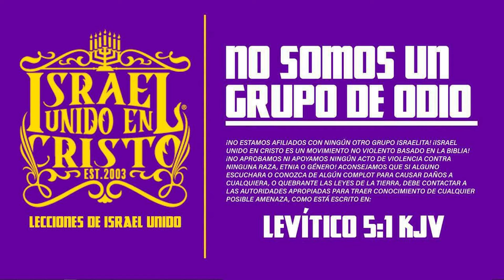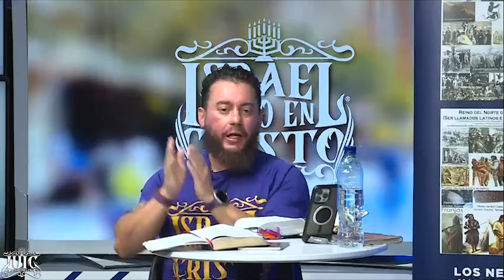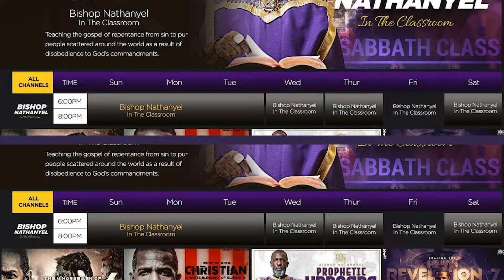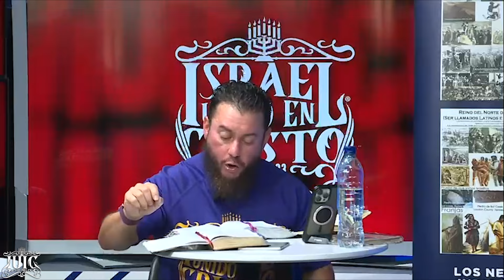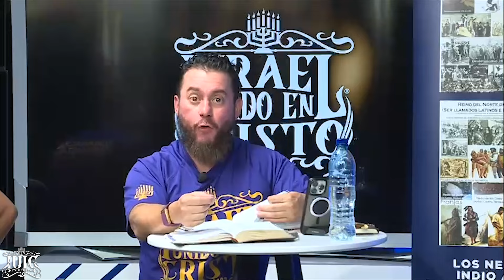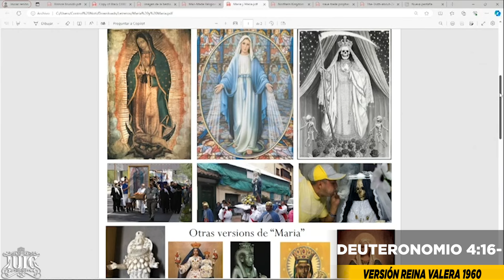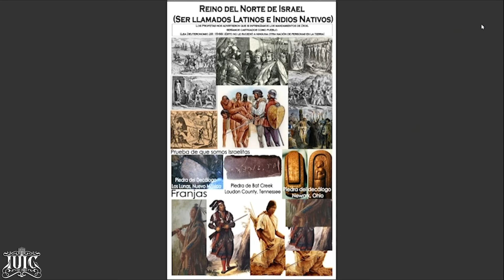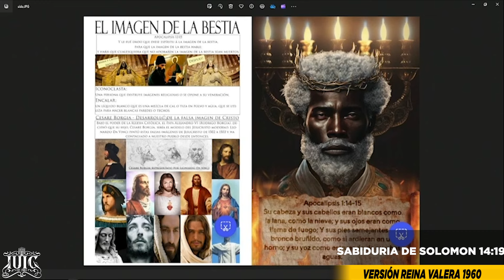¡Los Profetas De Israel Unido En Cristo Enseña La Verdad En Guatevision! DíA 2